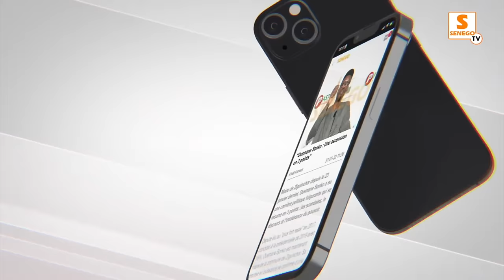Traînée en justice par Outas Makhtar Sarr, Nabou Dash verse de chaudes larmes et demande pardon